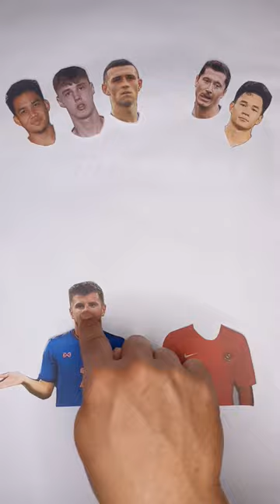Thailand vs Indonesia - Supachok vs Witan Sulaiman